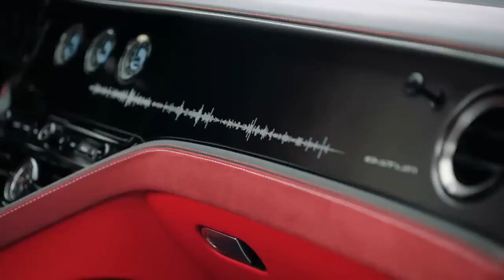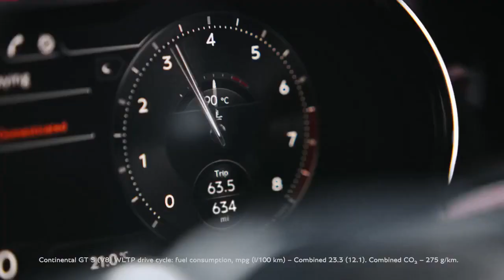2024 Bentley BatuR Review, A Symphony of Luxury and Performance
2024 Bentley BatuR Review, A Symphony of Luxury and Performance

1. We use trusted media sources in loading news and narrative content that we provide, in order to maintain accuracy and facts. We also include sources as references. please visit the sites we provide for more in-depth information related to the information or discussion we raise.

2. The material we use in making this video, is free and non-copyrighted content, or Creative Commons content, with fair use of content. If there is a problem or material that we use in the video in this channel, or there is a discussion about future business.